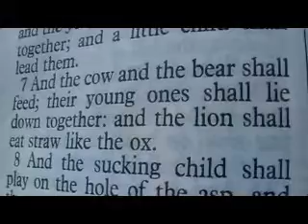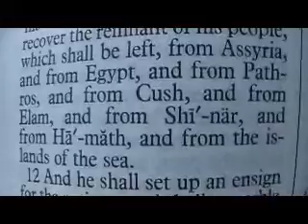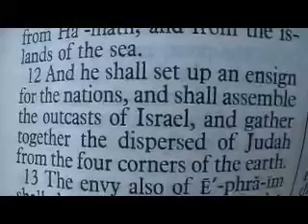Isaiah 11 Holy Bible (King James)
Isaiah 11

1 And there shall come forth a rod out of the stem of Jesse, and a Branch shall grow out of his roots:
2 And the spirit of the LORD shall rest upon him, the spirit of wisdom and understanding, the spirit of counsel and might, the spirit of knowledge and of the fear of the LORD;
3 And shall make him of quick understanding in the fear of the LORD: and he shall not judge after the sight of his eyes, neither reprove after the hearing of his ears:
4 But with righteousness shall he judge the poor, and reprove with equity for the meek of the earth: and he shall smite the earth with the rod of his mouth, and with the breath of his lips shall he slay the wicked.
5 And righteousness shall be the girdle of his loins, and faithfulness the girdle of his reins.
6 The wolf also shall dwell with the lamb, and the leopard shall lie down with the kid; and the calf and the young lion and the fatling together; and a little child shall lead them.
7 And the cow and the bear shall feed; their young ones shall lie down together: and the lion shall eat straw like the ox.
8 And the sucking child shall play on the hole of the asp, and the weaned child shall put his hand on the cockatrice' den.
9 They shall not hurt nor destroy in all my holy mountain: for the earth shall be full of the knowledge of the LORD, as the waters cover the sea.
10 ¶And in that day there shall be a root of Jesse, which shall stand for an ensign of the people; to it shall the Gentiles seek: and his rest shall be glorious.
11 And it shall come to pass in that day, that the Lord shall set his hand again the second time to recover the remnant of his people, which shall be left, from Assyria, and from Egypt, and from Pathros, and from Cush, and from Elam, and from Shinar, and from Hamath, and from the islands of the sea.
12 And he shall set up an ensign for the nations, and shall assemble the outcasts of Israel, and gather together the dispersed of Judah from the four corners of the earth.
13 The envy also of Ephraim shall depart, and the adversaries of Judah shall be cut off: Ephraim shall not envy Judah, and Judah shall not vex Ephraim.
14 But they shall fly upon the shoulders of the Philistines toward the west; they shall spoil them of the east together: they shall lay their hand upon Edom and Moab; and the children of Ammon shall obey them.
15 And the LORD shall utterly destroy the tongue of the Egyptian sea; and with his mighty wind shall he shake his hand over the river, and shall smite it in the seven streams, and make men go over dryshod.
16 And there shall be an highway for the remnant of his people, which shall be left, from Assyria; like as it was to Israel in the day that he came up out of the land of Egypt.